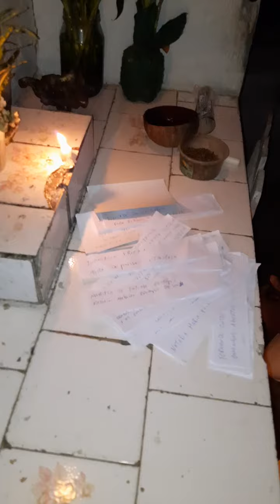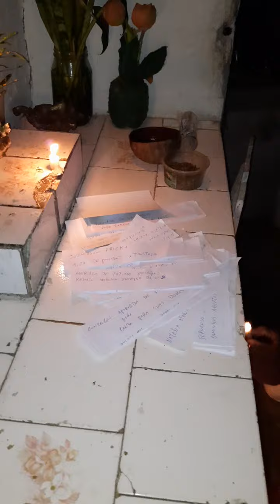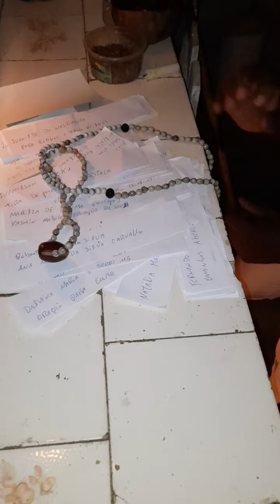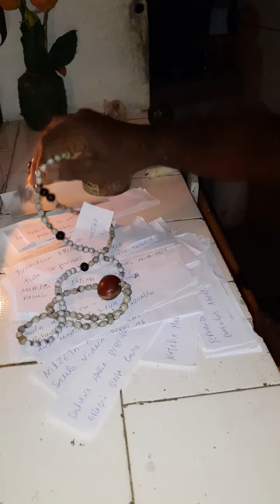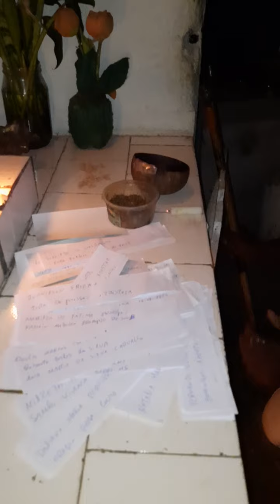SALVE O CRUZEIRO DAS ALMAS ONDE OS PRETOS VELHOS VÃO REZAR E PEDIR FORÇAS PARA TODOS NÓS...